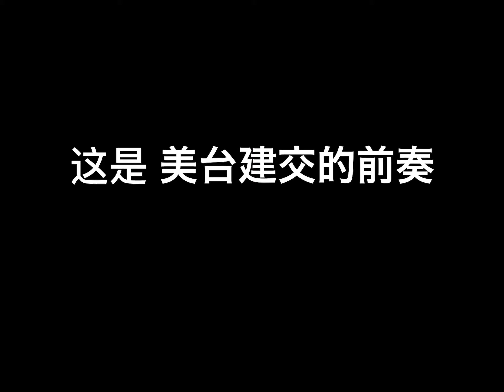美台建交的前奏，美国卫生部长访问台湾，这是未来人KFK预言的台海重大事件的导火索吗？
本視頻講解美台关系